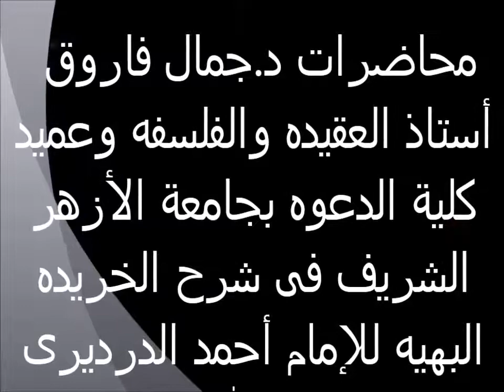صفات المعانى لله تعالى 39 الخريدة البهية لفضيلة الدكتور - جمال فاروق الدقاق